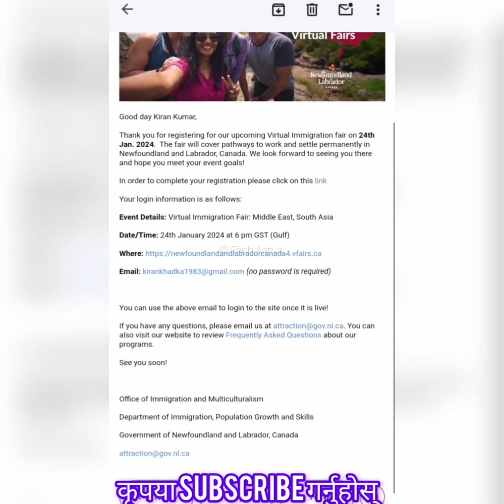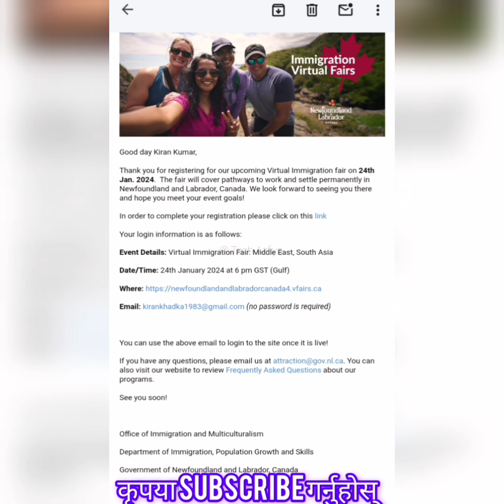Log in Problem छ भने यसो गर्नुहोस। Newfoundland and Labrador Canada Virtual Fair 2024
Newfoundland and Labrador  Canada virtual Event शुरू भयो। Event 6 दिन सम्म हुने।
live
today's News
Nepal news
Canada virtual immigration fair

Exclusive Insights on Direct Hiring from Nepal to Canada at the 2024 Job Fair!खाडीका नेपालीलाई फाइदा
Saudi Arabia UAE Bahrain Kuwait बस्ने नेपालीलाई बढी फाइदा

Land Your Dream Job: Exclusive Insights on Direct Hiring from Nepal to Canada at the 2024 Job Fair!

Keyword-:

Why Attend

Receive direct access to employers hiring in your field
Network with employers
Upload your resume which employers can review
Attend a live Immigration Program information session and ask questions directly to Immigration Officers
Learn about the steps to immigrate to Newfoundland and Labrador
Learn about what it is like to live in Newfoundland and Labrador in terms of: cost of living, lifestyle, jobs, salaries, population size, and much more!

nepal,samachar today in nepali, nepal news today,news nepali,nepal

00:00 intro of this job fair

0:27 how and when this event is happening

03:34 listed country from middle east and south Asia

01:43 what actually is job fair

02:25 listed country from Australia and east Asia

03:10 sample form and filling ideas

03:55 canadian format cv

03:23 newfoundland and Labrador details and its FAQ

1:23 our cv service & my message

eps form

korea

eps agriculture

korean language

ship building in south korea form
ship building in south korea
cbt exam eps topik 2023 nepal
rabi Lamichhane
Durga prasai
harka sampang
balen
balen Saha
gyanendra Saha
prachanda

cbt exam nepal
cbt job application form

virtual immigration fair middle east south asia

Query :-

virtual Immigration fairs 2024,

how to contact employers,

How to apply for Newfoundland and Labrador,

Virtual immigration fair 2024, Newfoundland and Labrador Canada,

virtual immigration 2024,

virtual Immigration,

Newfoundland And labrador Canada | New Update For every | Virtual Immigration Fair 2024 | RichBrain

Make Cv Cover Later

Make A Killer Cv

Apply any country free

Europe Easy visa for Nepali

job Bank

This Canadian Employer...

Newfoundland government website

virtual immigration fair newfoundland and labrador

virtual immigration fair africa

virtual immigration fair africa newfoundland and labrador

virtual immigration fair africa registration

virtual immigration fair africa 2023

virtual immigration fair africa live stream

virtual immigration fair africa شرح